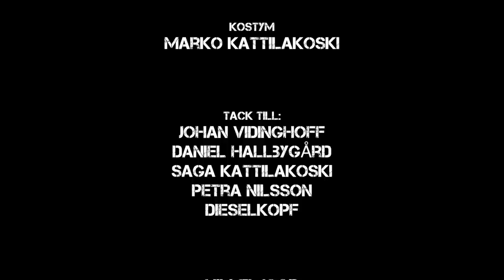FIKAPAUS - award winning short film (swedish)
Under en fikapaus har två män, klädda i skyddskläder, en konversation om Tjernobyl, Harrisburg, Forsmark och härdsmältor. Tillbaka på arbetet gör deras brist på empati dem till sanna proffs. Och någon annan blir ett offer.

Regi & Manus: Marko Kattilakoski. Producenter: Marko Kattilakoski & Daniel Morin. Musik: Ronny Rasmusson. Redigering & VFX: Daniel Morin. Kamera: Daniel Morin & Agneta Morin. Ljud Design: Daniel Morin. Ljudinspelning: Annelie Morin. Klappa: Johan Karlsson. Ljusdesign: Daniel Morin. Light riggning: Daniel Morin, Johan Karlsson & Agneta Morin.

YELLOW OSCAR AWARD - BEST SHORT FILM 2012 på Uranium Film Festival Museum of Modern Art i Rio de Janeiro, Brasilien.

Filmfestivaler 2012:
Lausanne Underground Film Festival, Switzerland.
Oakland Underground Film Festival, Oakland USA.
Killer Film Fest, Somerville USA.
BUT Film Festival Breda, The Netherlands.
Macabro Film Festival Mexico City, Mexico.
Uranium Film Festival, Berlin Germany.
Kastav Film Festival, Kastav Croatia.
Cine Pobre Low Budget High Intellect Film Festival, Mexico.
Uranium Film Festival Rio de Janeiro, Brazil.
Nattbio Kortfilmsfestival Gävle, Sweden
KAN Film Festival, Wroclaw Poland (world premiere)

Film Festivals 2014:
Uranium Film Festival New York USA